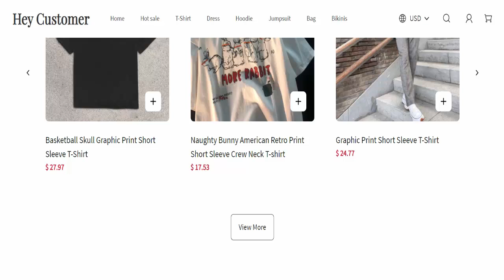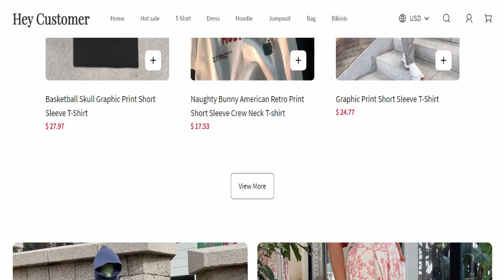Flightshape Reviews (Dec 2023) [ with 100% Proof ] ⚠️ Is Flightshape.com SCAM or LEGIT ?⚠️😲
Do you want to know about Flightshape Reviews? Watch this video till end because in this video you will get to know about the legitimacy of the website. Friends, this is not our website. In case, If you have experienced any fraud over this website then watch this unbiased review video till the end, We will share the way to get your money back.
Product Review

soap cover
sip 4 toothpaste
bar shampoo
shop cover